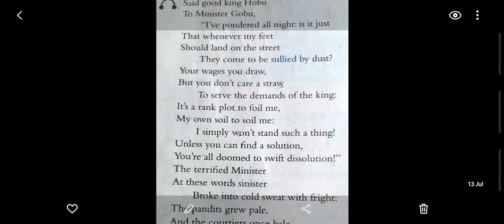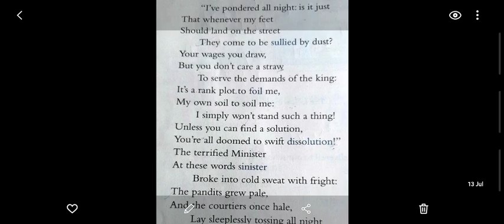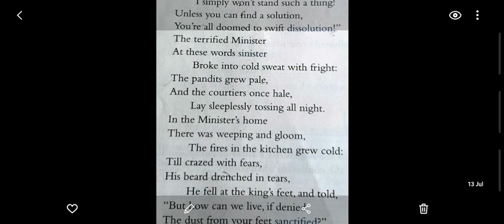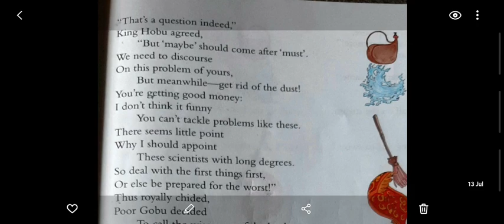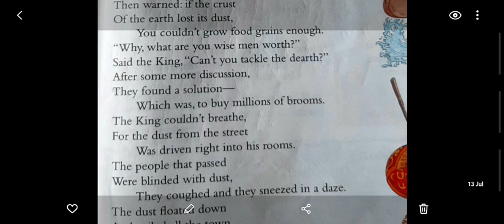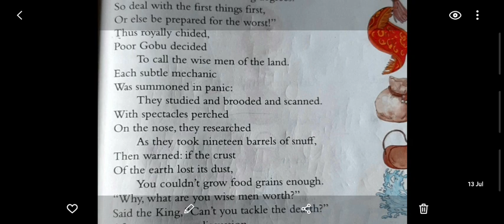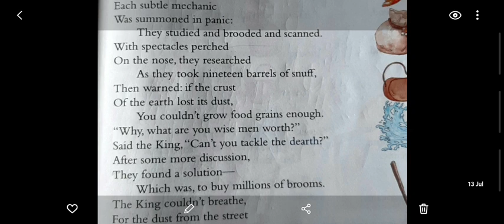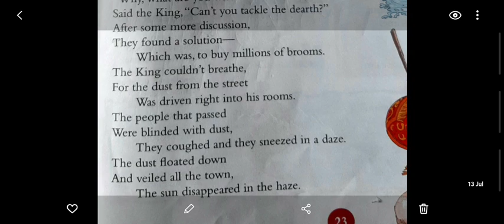English-2 Class8 P1 14-07